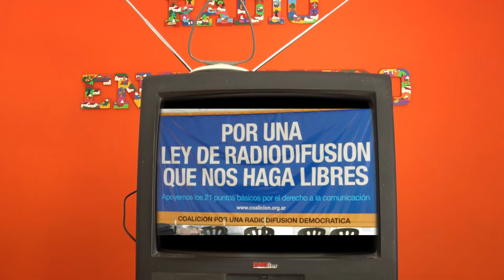Supercanal Quiere Cerrar TV Comunitaria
EnTv, canal 5, somos el único de aire, es decir gratuito, de la comarca Viedma-Patagones, como parte del proyecto comunicacional de Radio Encuentro que en estos días cumplirá 26 años. Ya nos habíamos presentado a la convocatoria del AFSCA para acceder a la licencia. Ahora empresarios del cable nos intiman a salir del aire. El nuevo escenario sin Ley de servicios de comunicación audiovisual cercena derechos y posibilidades. Pero en el canal seguimos trabajando para estar nuevamente al aire lo más pronto posible.